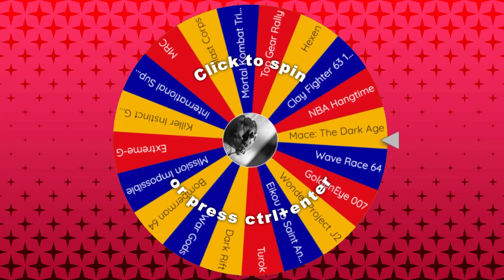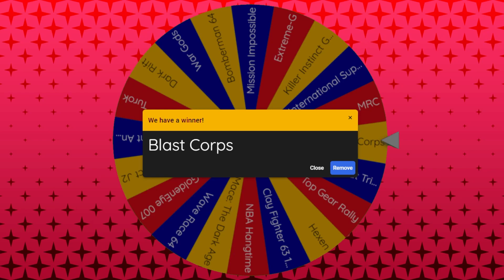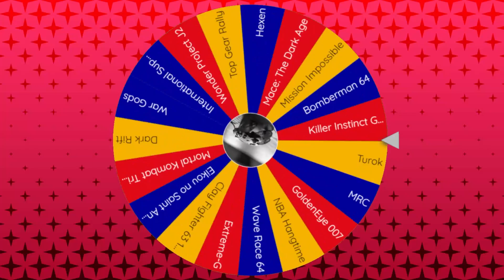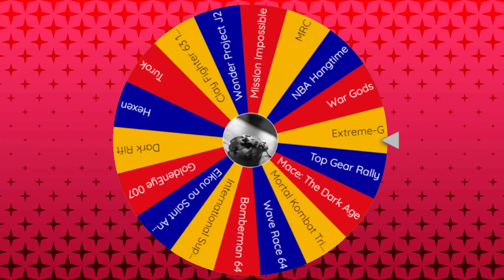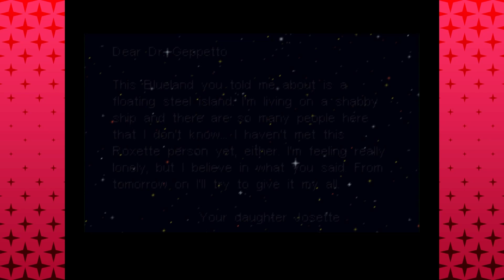Blast Corps, Killer Instinct Gold & Wonder Project J2 │ N64 (Episode 5) │ RETRO ROULETTE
Mike and Dane fly alone for this edition of the show, featuring some classic games, including a fighting game responsible for one of the most-viewed videos on the channel!